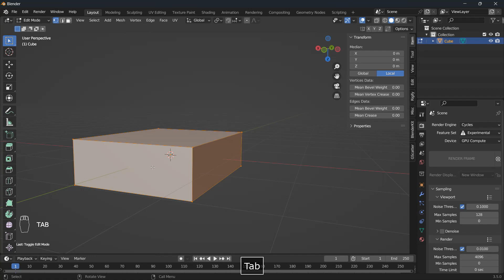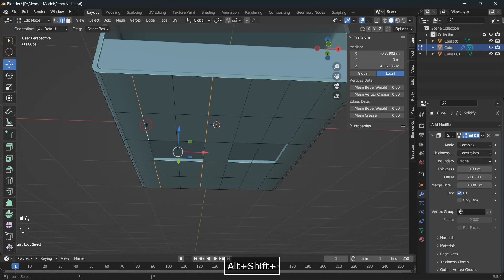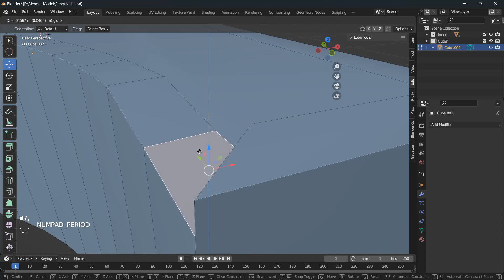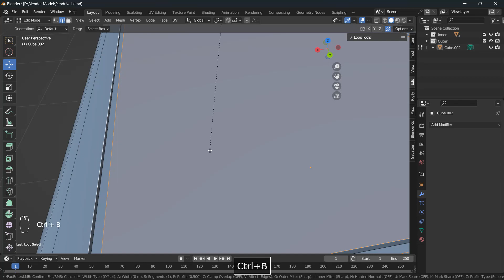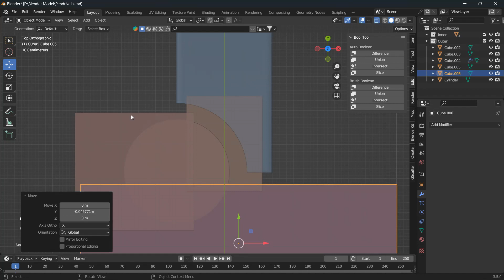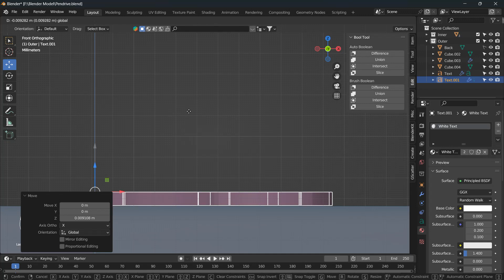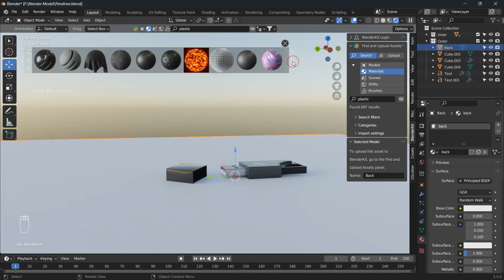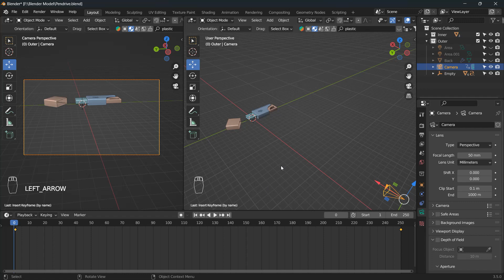Blender Tutorial | 3D Pendrive | 3D Flashdrive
Using blender here I created an easy, simple pendrive.